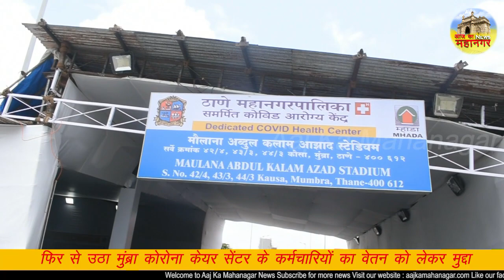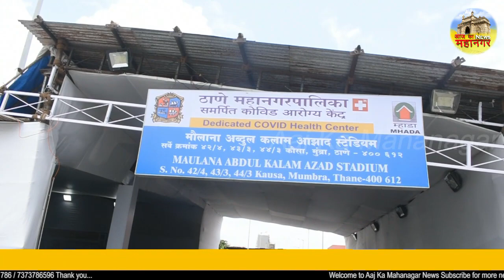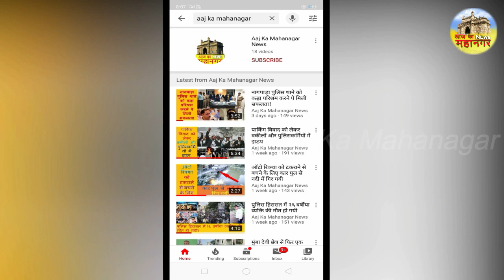फिर से उठा मुंब्रा कोरोना केयर सेंटर के कर्मचारियों का वेतन को लेकर मुद्दा